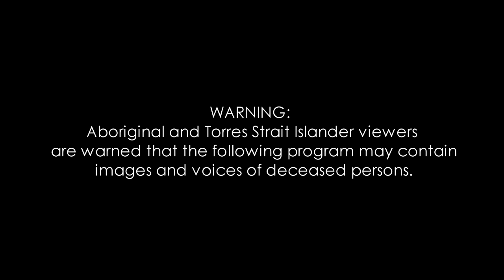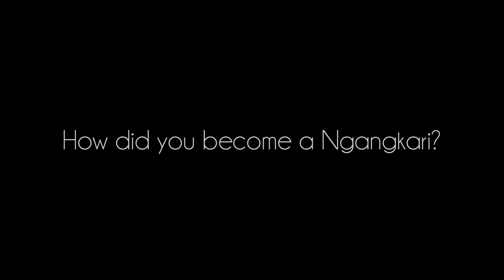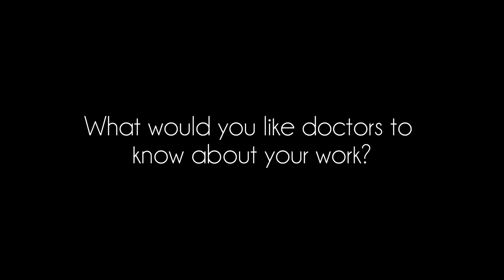Being Ngangkari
Learn about the Ngangkari, the traditional healers of the Indigenous people from their point of view.